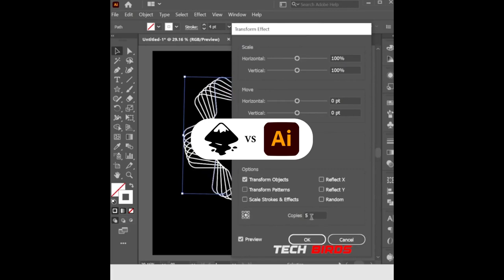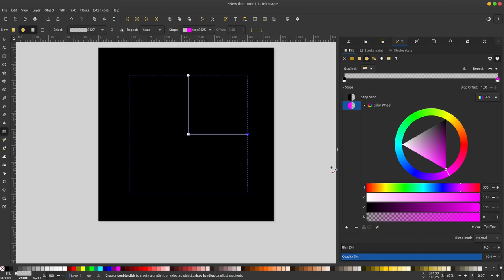Ai - Inkscape : Cara buat bunga bergaris